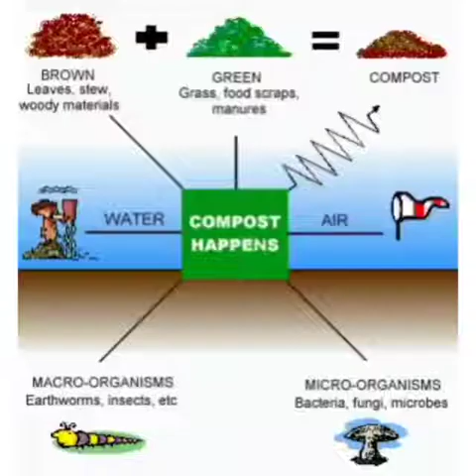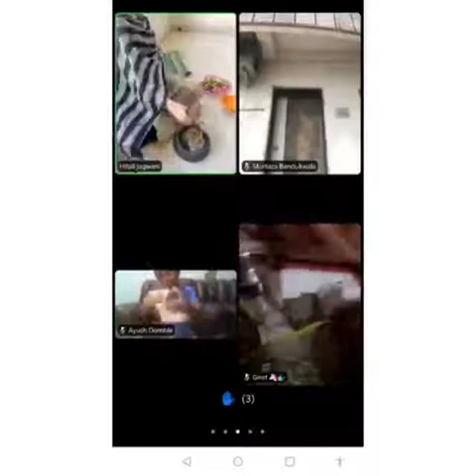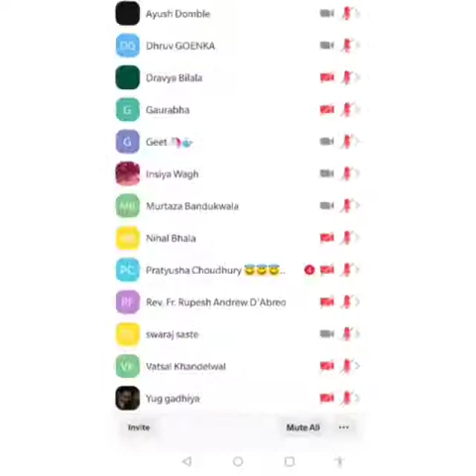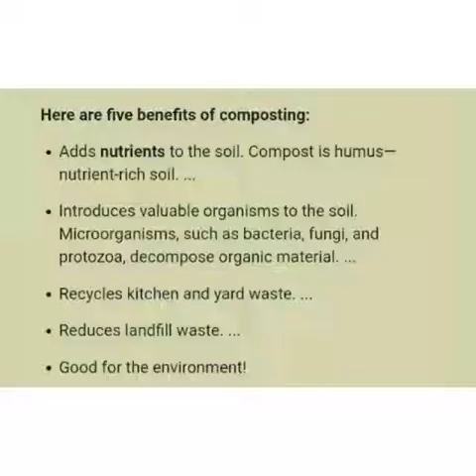Composting with Confidence (Grade 3)